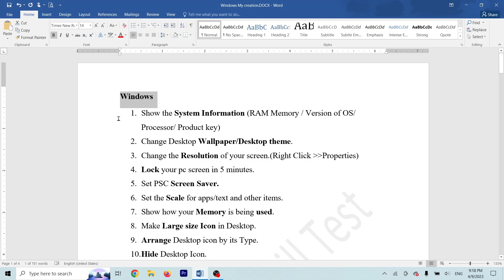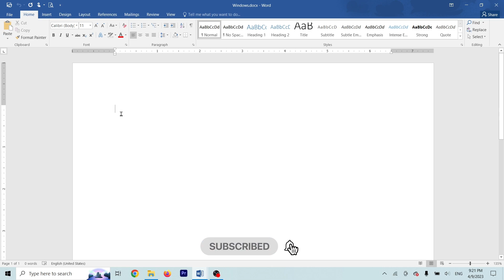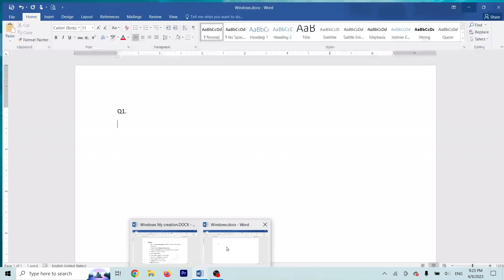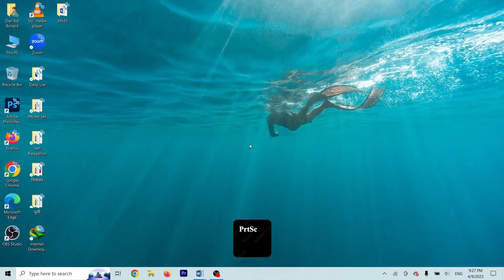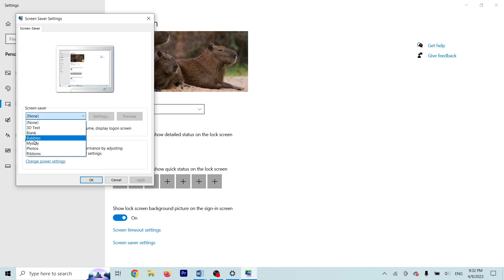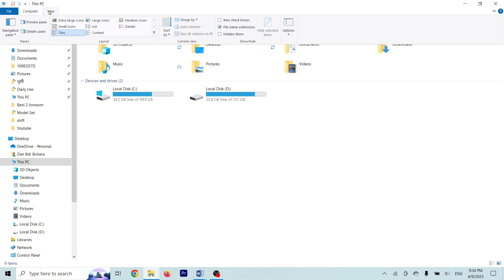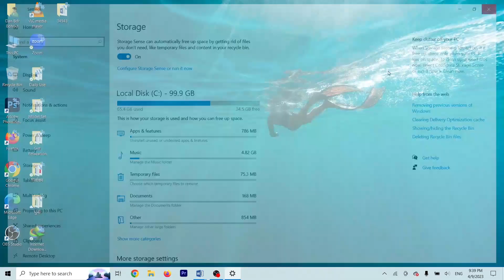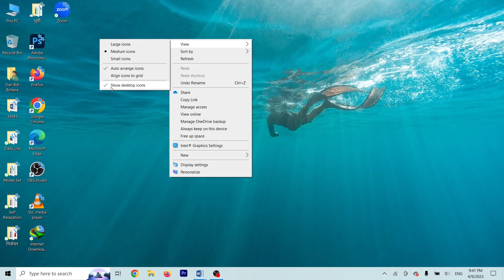Computer Skill Test Part :1 (Windows)